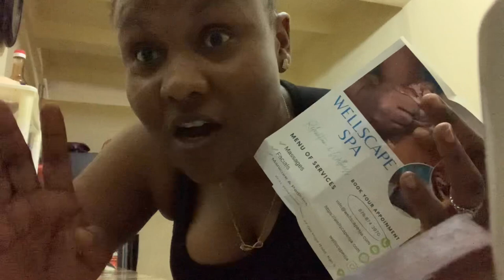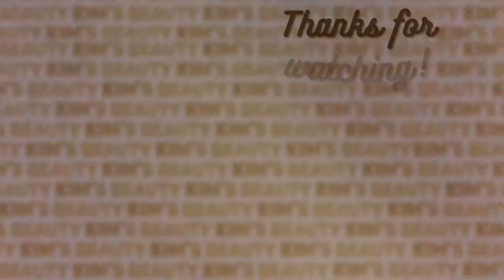A Lady Hypnotize Me And I Couldn't Remember My Name...THIS HAPPENNED 😢😢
Hey guys,